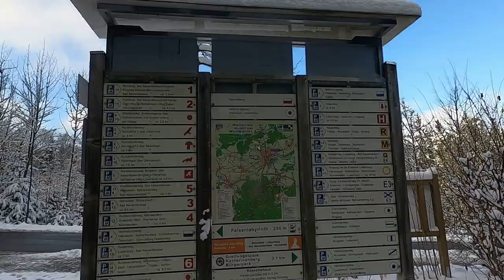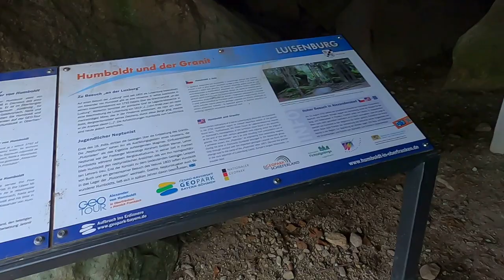Climb a snow covered mountain with us! Luisenburg Rock Labyrinth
The Luisenburg Rock Labyrinth (German: Luisenberg-Felsenlabyrinth) is a felsenmeer (boulder field) made of granite blocks several metres across and is part of the Großes Labyrinth Nature Reserve near Wunsiedel in Germany.